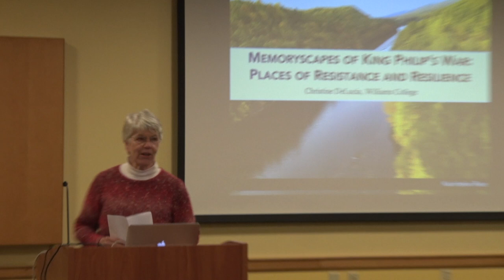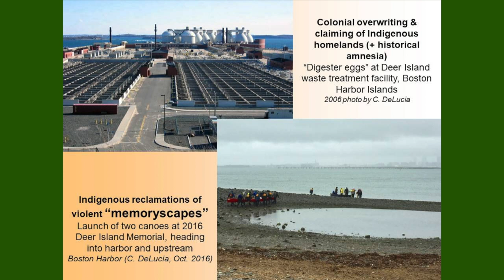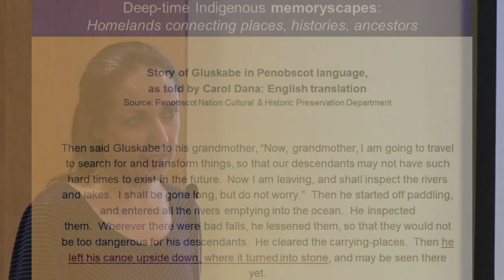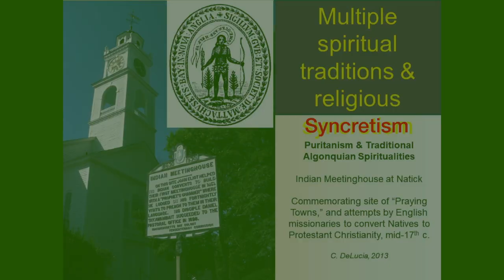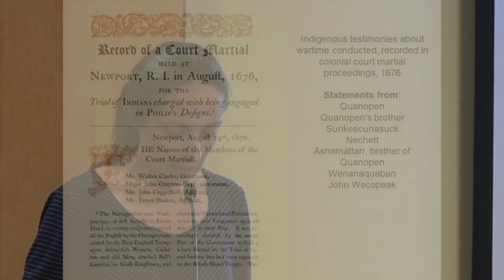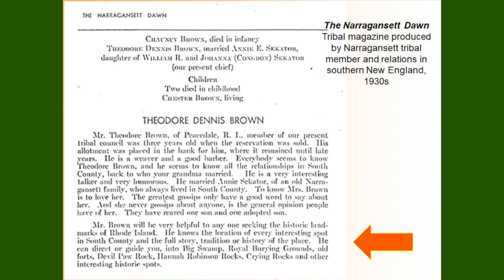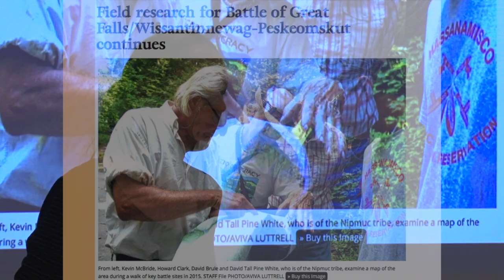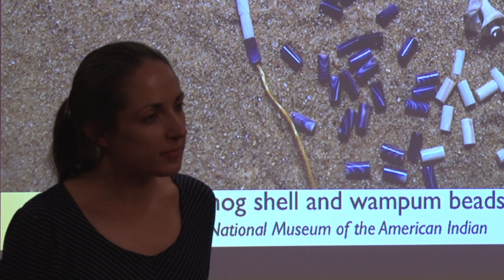History Bites: 'Memory Lands' - King Philip's War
Christine DeLucia lectures on the politics of historical memory and erasure.